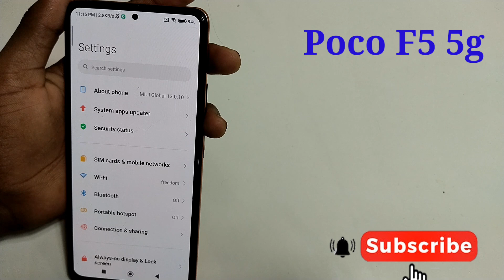poco f5 5g me display real time netwark speed kaise show kare//How to show net speed in poco f5 5g..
Hello friends Aaj ki is video ke madhyam se main aap logo ko bataya hai ki Poco f5 5g me real time netwark speed kaise show karte hain setting